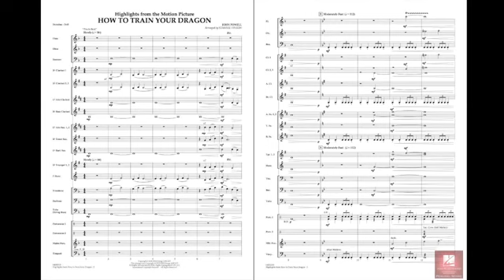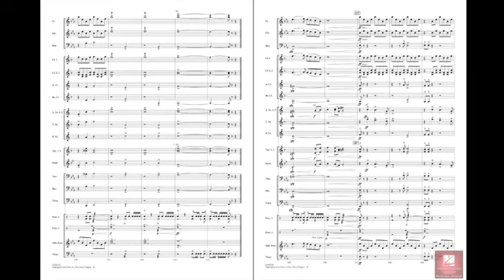馴龍高手Highlights from How to Train Your Dragon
曲名: 馴龍高手Highlights from How to Train Your Dragon
系列: Discovery Plus Concert Band
作曲者: John Powel
編曲者: Johnnie Vinson
級  數: 2-3
演奏時間:4分03秒
出 版 社: Hal Leonard Marching Band
商品編號: 04003318

樂曲解說:
Composed by John Powell, the exciting and emotionally powerful music from the DreamWorks film How to Train Your Dragon has taken on a life of its own. Here is an adaptation for younger bands by Johnnie Vinson that includes the tender lyricism as well as dramatic heroic moments of the original.

編制:
CONDUCTOR SCORE (FULL SCORE)
FLUTE
OBOE
BASSOON
EB ALTO CLARINET
BB BASS CLARINET
EB ALTO SAXOPHONE 1
EB ALTO SAXOPHONE 2
BB TENOR SAXOPHONE
F HORN
TROMBONE
BARITONE B.C.
BARITONE T.C.
TUBA
STRING BASS
PERCUSSION 1
PERCUSSION 2
MALLET PERCUSSION
TIMPANI